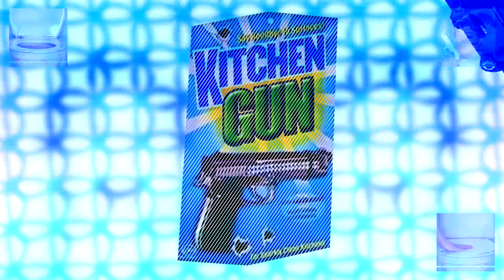Sapphire Bullets of Pure Cleaning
I couldn't be bothered to sentence mix the rest of the song.

nobgm
Song: Sapphire Bullets of Pure Love · They Might Be Giants